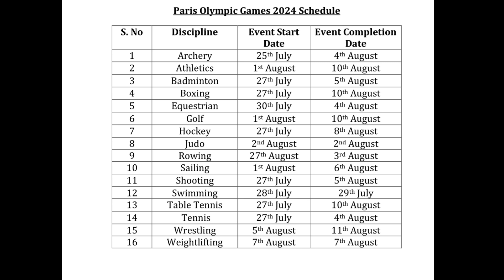🇮🇳India's Boxing🥊 Team for Paris Olympics|Indian Olympics Boxers|boxing schedule|Live|Time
India's Boxing🥊 Team for Paris Olympics|Indian Olympics Boxers

boxing, paris Olympics, athletics Run till death,
, amitPanghal, nishant dev boxer, run till death paris Olympics, Jasmine Lamboriya boxer, run till death latest video